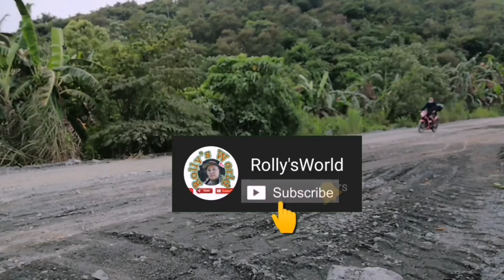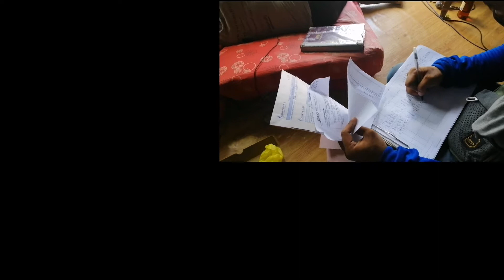GAANO KABILIS MAGPAKABIT NG WIFI? | Rolly'sWorld | VLOG 20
Sobrang maraming salamat sa lahat ng supporta na natanggap ng inyong sezsuam (seswang) you guys are all amazing! Godbless you all!!! muah!!!